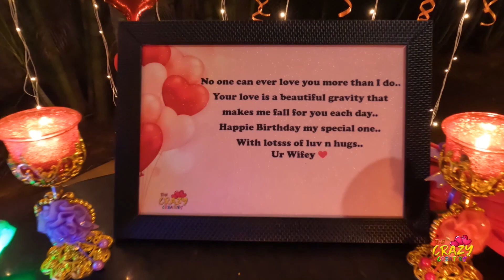Candlelight dinner in private hut /Vizag beach road/ private hut decorations // The crazy creators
wife surprises her husband on his birthday with a beautiful candlelight dinner in a private hut,